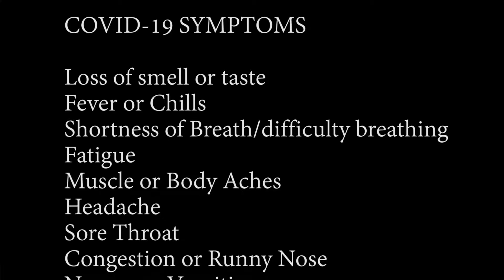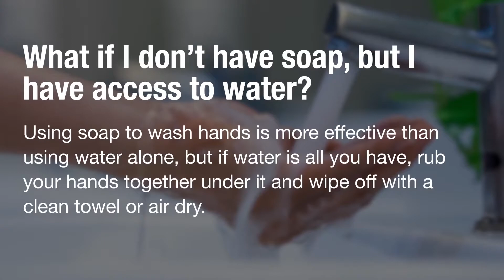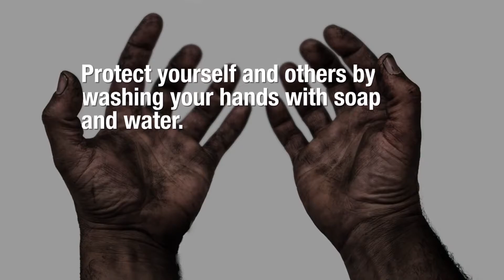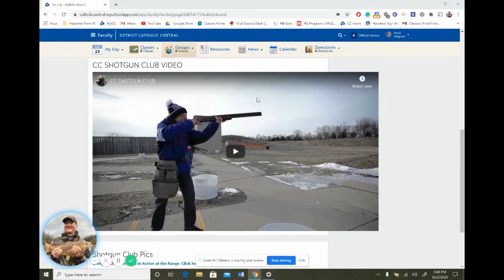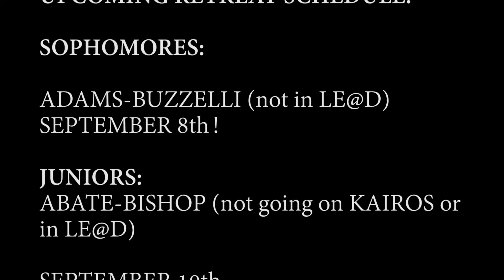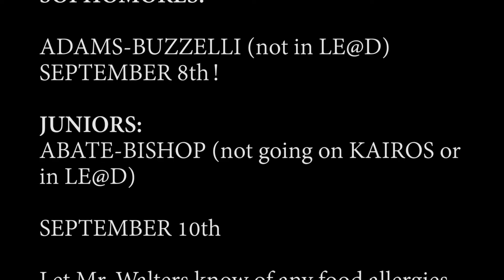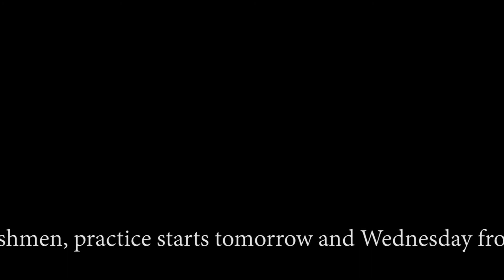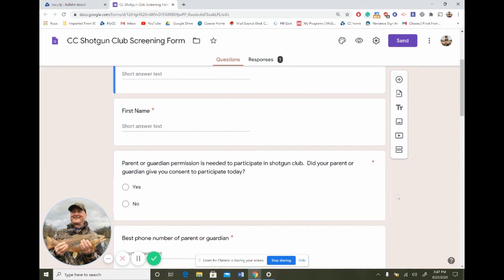NEWS 9 1 & 9 2